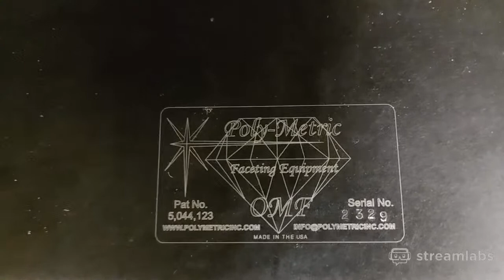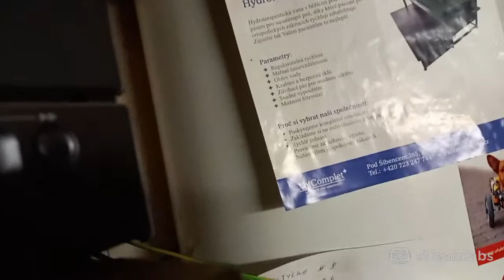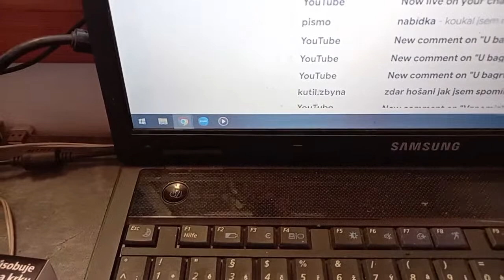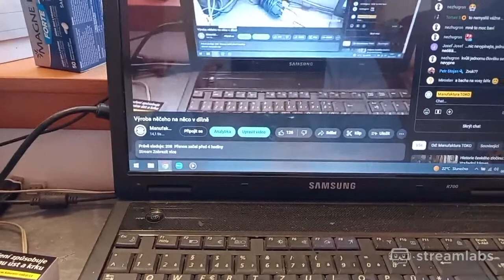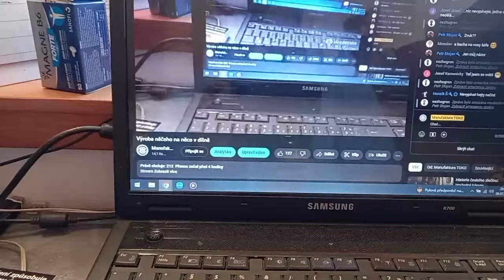Výroba něčeho na něco v dílně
Trocha frézování a chlebíčků.